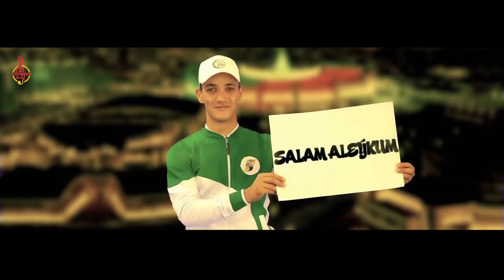Gülşat & Jemal Gurdowalar & S Beater - Salamaleykum 2017 FULL HD